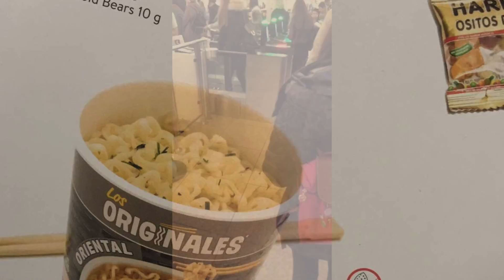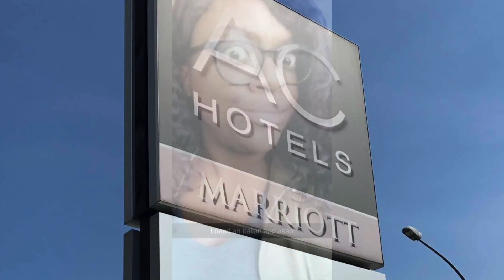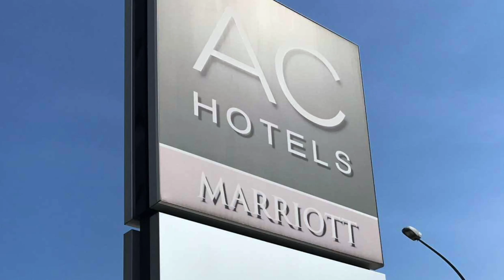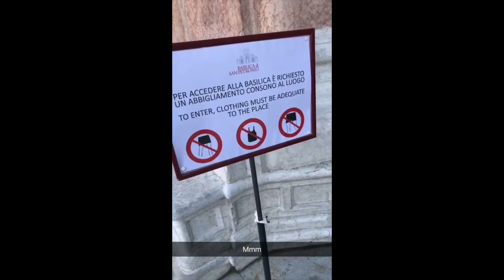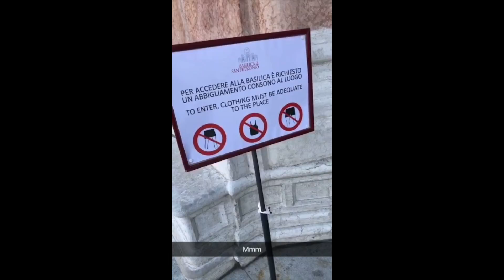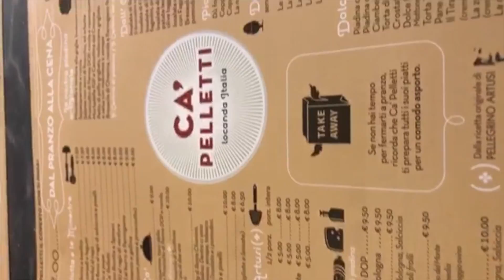Bologna, Italy .. and few Do's and Don'ts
Hey! In this week I head from Barcelona to Bologna Italy. In true solo fashion making a few mistakes along the way. Check it out and check out the list